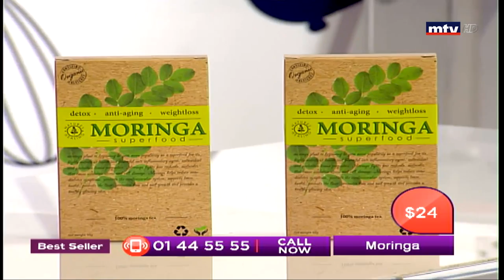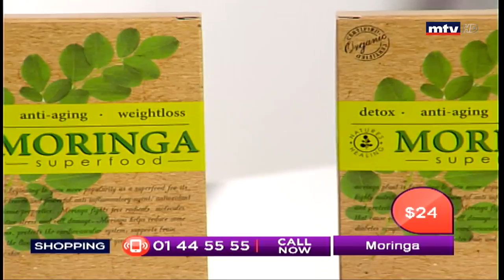Best Seller - 15/09/2018